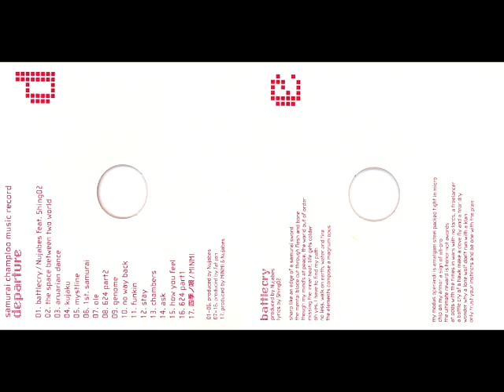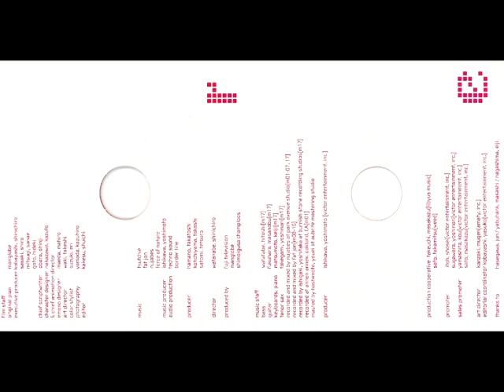Funkin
titulo: funkin 11er tema del album
artista: Fat Jon
album: Samurai Champloo OST - Departure
fecha de lanzamiento: 23 de junio del 2004